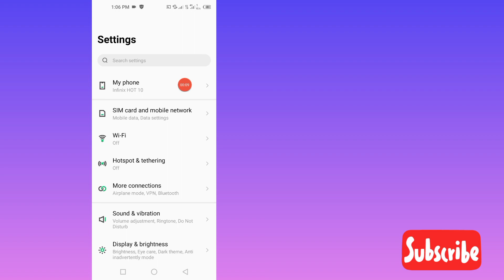Come aggiornare Sistema Infinix Google Play - Aggiornamento del sistema Infinix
Come aggiornare il sistema Google Play Infinix - Aggiornamento del sistema Infinix

 √ Come aggiornare Google Play Services Infinix
 √ Aggiornamento del sistema Infinix
 √ Aggiornamento del sistema Google Play
 √ come aggiornare il sistema Google Play
 √ cos'è l'aggiornamento del sistema Google Play
 √ Problema in sospeso con Infinix Google Play Store
 √ come aggiornare i servizi di Google Play
 √ aggiorna i servizi di Google Play
 √ come risolvere il problema di aggiornamento dei servizi Google Play
 √ corretto l'aggiornamento del sistema Google Play
 √ come risolvere l'aggiornamento del sistema Google Play
 √ come risolvere il bug di aggiornamento del sistema Google Play
 √ Problema di aggiornamento del sistema Infinix